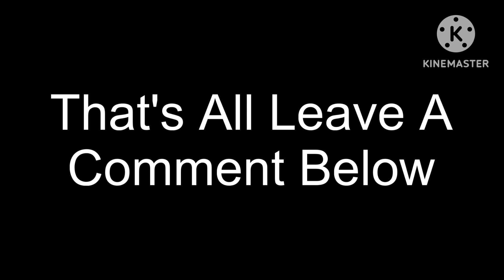Just Dance+ Season 2 Y2K Leaked Confirmed Songs